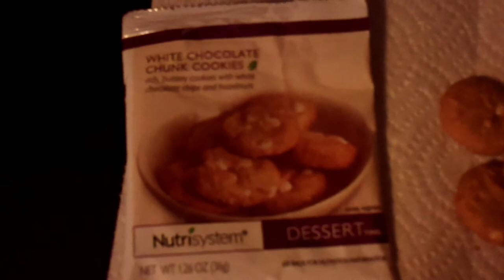Nutrisystem Testimonial On Their White Chocolate Chunk Cookies 001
Nutrisystem Testimonial On Their White Chocolate Chunk Cookies